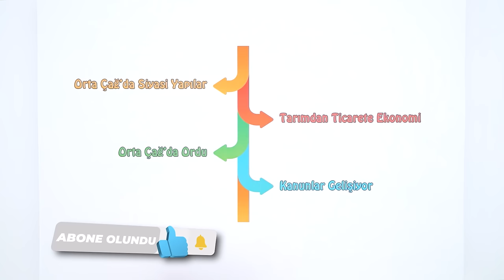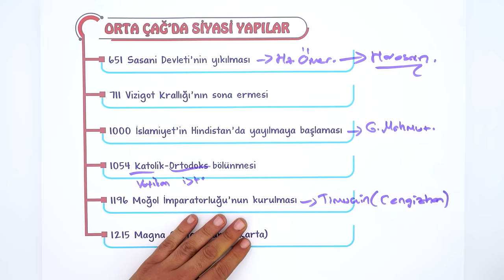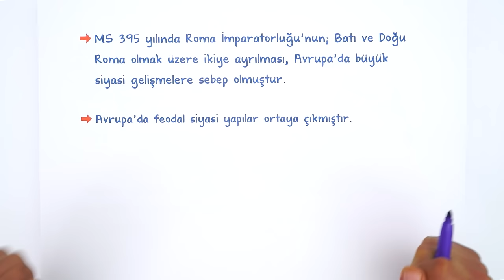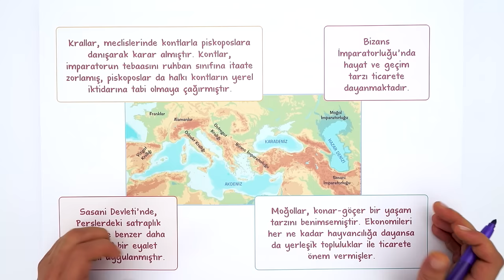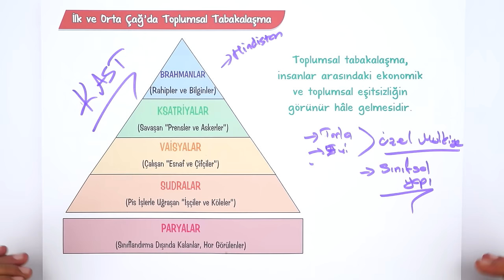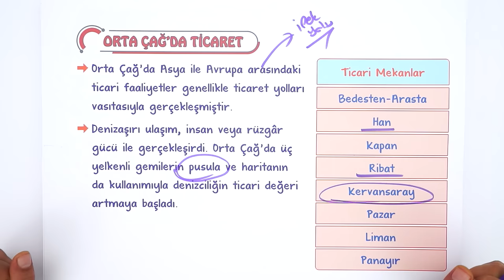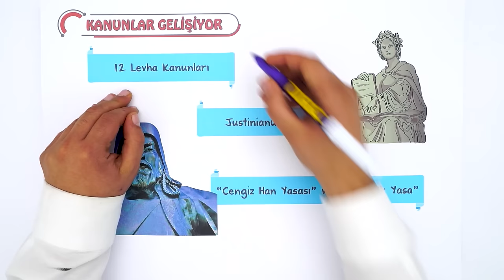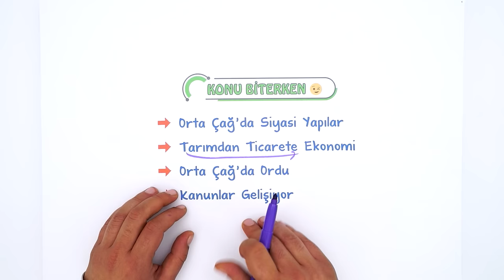9. Sınıf Tarih Orta Çağ'da Dünya | Tek Videoda Özet #2023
9. Sınıf Tarih'e Doğru ve Dinamik Çalış

Yepyeni bir dönemde daha seninleyiz! Sene boyunca; canlı yayınlar, konu anlatımları ve soru çözüm videolarıyla, Tonguç yanında! Dersimiz Tarih in önemli konularından "Orta Çağ'da Dünya". Hazırsan öğrenme garantili videomuzla başlıyoruz! 😎